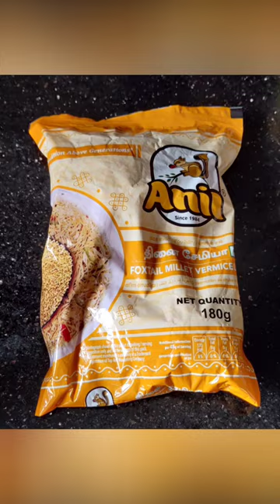Thinai Semiya Foxtail millet Semiya vermicelli